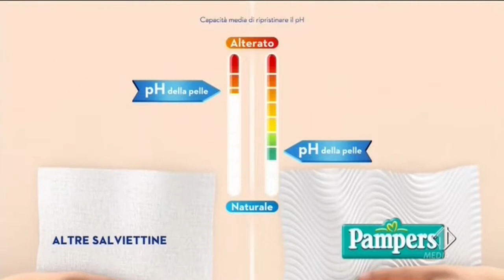Pampers spot 2016